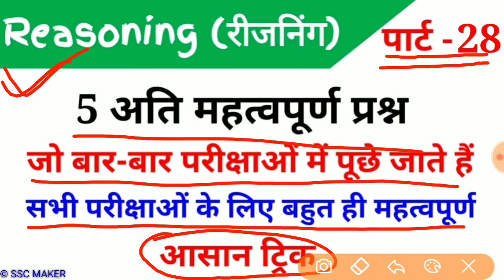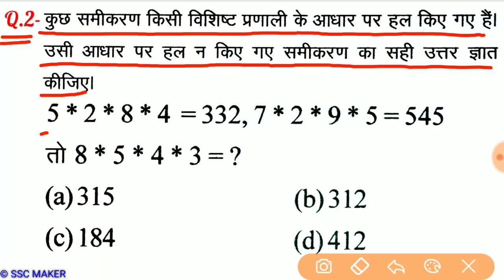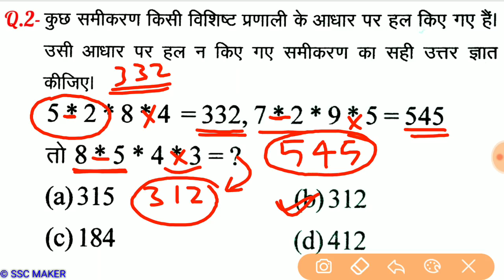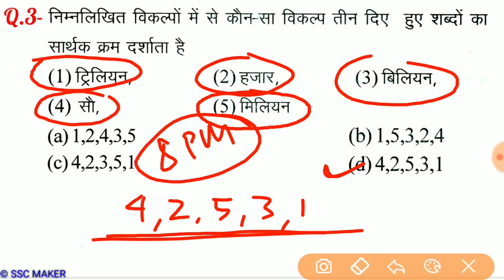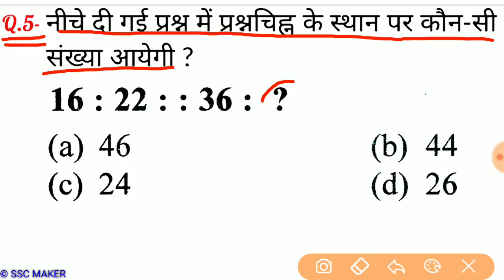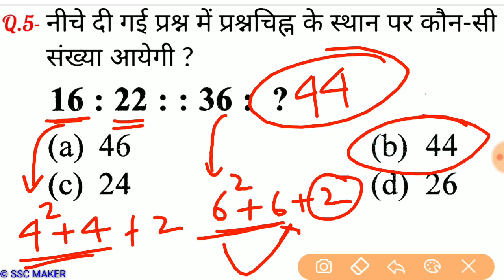Reasoning (रीजनिंग)//Part-28//For-RAILWAY NTPC, GROUP D, SSC CGL, CHSL, MTS, BANK & ALL EXAMS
2nd Channel पर Maths (गणित) बेसिक से और Chapter Wise पढ़ने के लिए निचे दिये गये लिंक पर क्लिक करें ⬇️⬇️⬇️